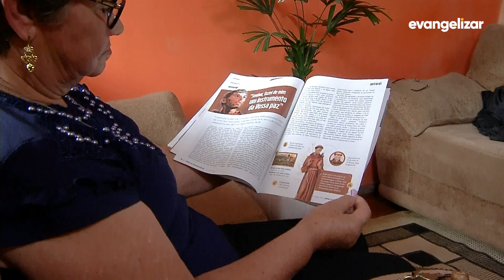Dilma Maria Borpath | Momento do Associado [CC]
MDA19PG071I